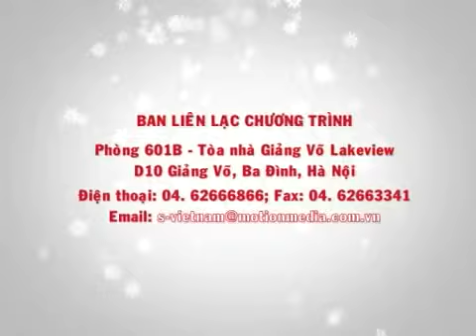S Việt Nam Tập 56 Belvedere resort Tam Đảo Vĩnh Phúc